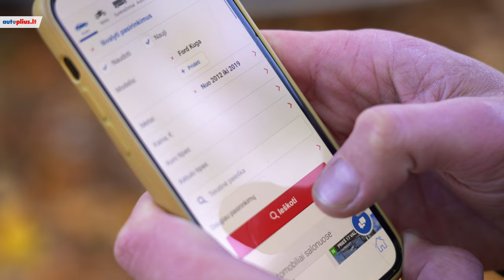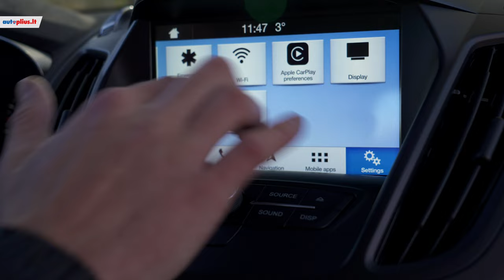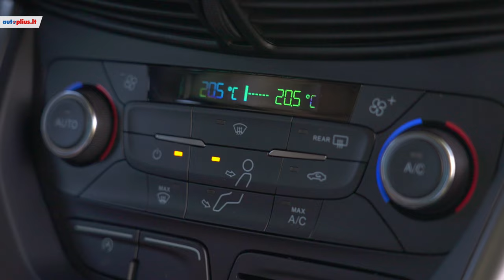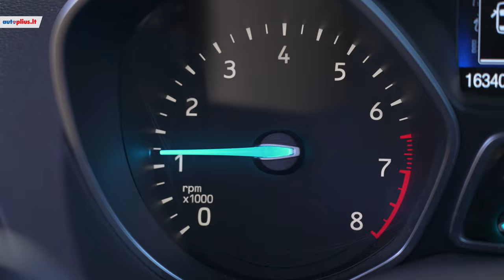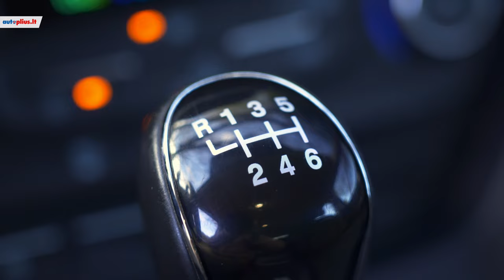Ford Kuga: daugiau pliusų ar minusų?